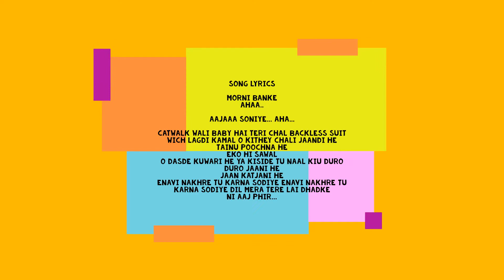SWAT KIDSS - BADHAAi HO - MORNI BANKE - DANCE - RECHOREOGRAPHED - VERSION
Swat Kidss is on a mission, to impart fun, enterainment, fitness & knowledge to the world.